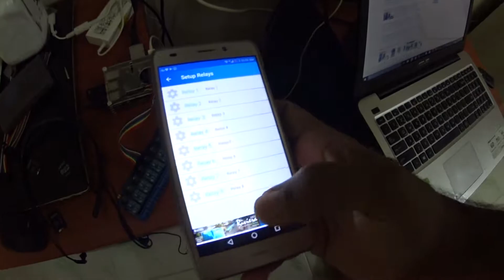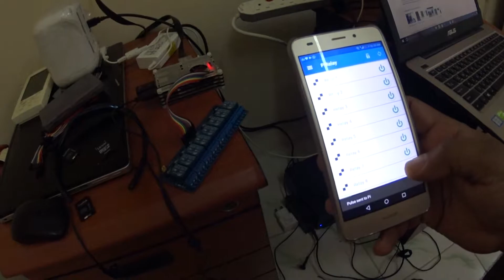My First Raspberry project- controlling 8CH relays through Wi-fi network